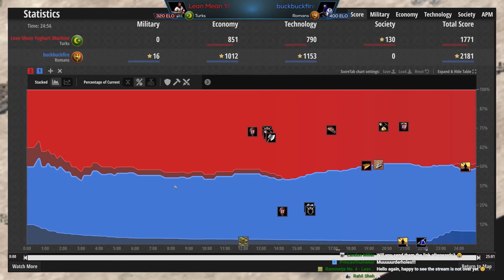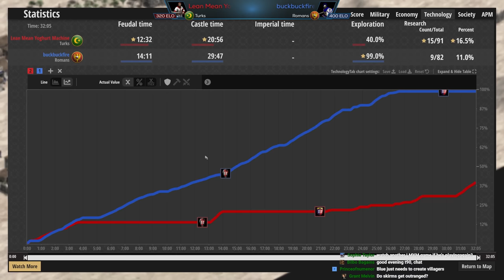"I Will Find Out and Report" (Low Elo Legends)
320 elo player gets suspicious about something!